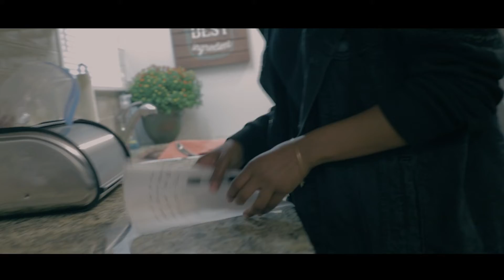GodFrame - Forever Always - Behind the Scenes (Part 2)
The making of the Forever Always music video.

Thanks for checking out this video. My name is GodFrame, and I’m an artist, producer, and youth speaker living in Atlanta, GA. I love helping people see Jesus more clearly, so stick around if you’d like to see more videos about my faith, my family, and my music.

for early access to new music and videos, exclusive behind-the-scenes content, and FRMRZ-only discounts on merch and tickets.

Mailing Address:
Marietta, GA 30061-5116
United States

Shot by: Mia Vasser
Edited by: GodFrame